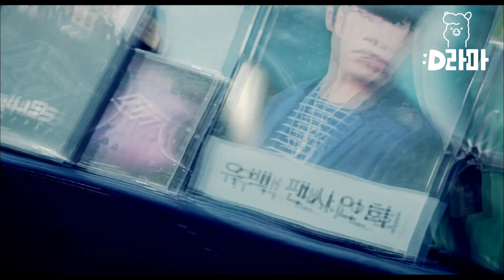반찬 투정하다가 쓰러진 톱스타 양반! 전소민이 챙겨줄 때 먹지.. | 톱스타유백이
tvN [톱스타 유백이] : 대형 사고를 쳐 외딴섬에 유배 간 톱스타 '유백'이 슬로 라이프의 섬 여즉도 처녀 '깡순'을 만나 벌어지는 문명충돌 로맨스